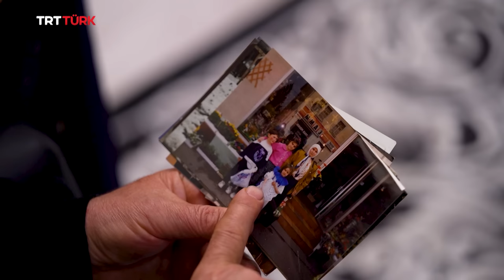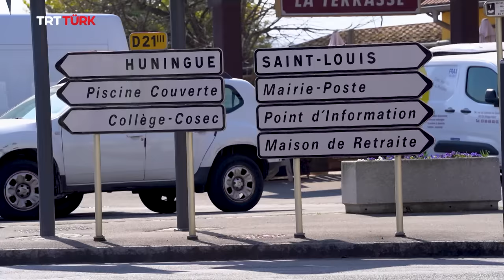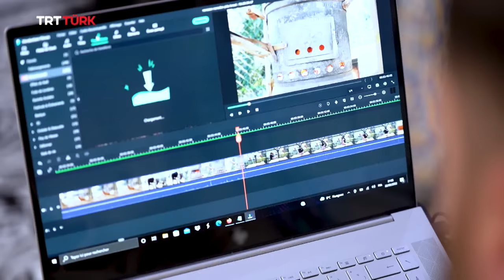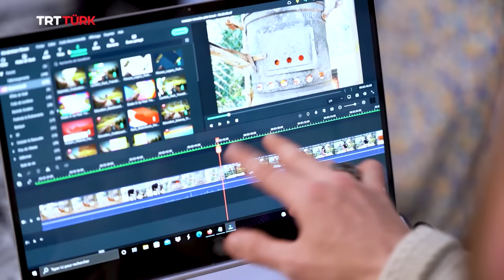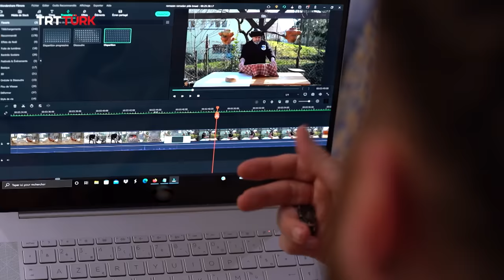İnsan İnsan - 8. Bölüm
Önce Almanya, ardından Fransa’ya yerleşti. Emekli olduktan sonra açtığı video paylaşım kanalında yaptığı yemeklerle yüz binlerce takipçiye ulaştı. Kamil Gümüş'ün hikâyesi İnsan İnsan'da.
İnsan insan derler idi...
İnsan nedir şimdi bildim
Can can deyu söylerlerdi
Ben can nedir şimdi bildim

İnsanİnsan "Kuşaktan Kuşağa" TSİ 11:30’da TRT Türk'te!